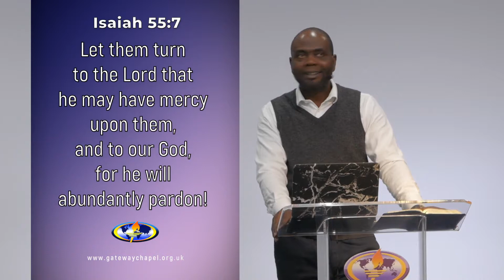Get Approved | Part I | Pastor Eddie Iduoze